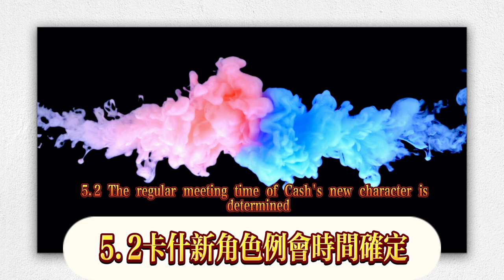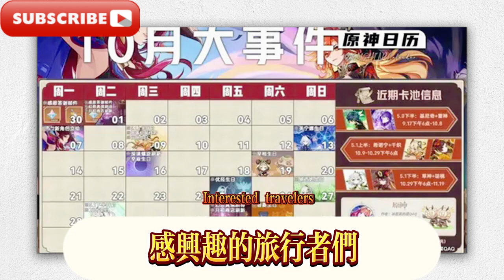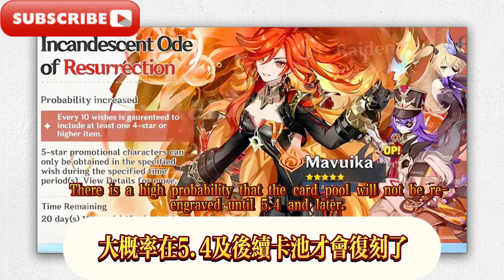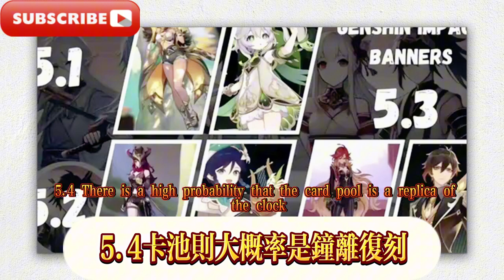5.2卡池新角色立繪時間確定，5.3雙女五星登場！後台女冰法太香了，5.2-5.4卡池強度超模，三神接連UP！冰女技能曝光，火神隊友來了，5.2卡池調整，5.3-5.4卡池曝光，水神登場安排！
5.2卡池新角色立繪時間確定，5.3雙女五星登場！後台女冰法太香了，5.2-5.4卡池強度超模，三神接連UP！冰女技能曝光，火神隊友來了，5.2卡池調整，5.3-5.4卡池曝光，水神登場安排！新皮膚+混池來了
The time for the new character in the 5.2 card pool has been confirmed, and two five-star girls will appear in 5.3! The female ice mage in the background is so good, the strength of the 5.2-5.4 card pool is supermodel, and the three gods are UP one after another! The skills of the ice girl are exposed, the fire god teammate is here, the 5.2 card pool is adjusted, the 5.3-5.4 card pool is exposed, and the water god is scheduled to appear! New skin + mixed pool is here